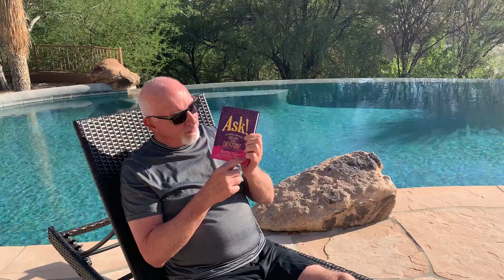POOLSIDE READING- ASK! THE BRIDGE FROM YOUR DREAMS TO YOUR DESTINY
With  some holiday downtime, spend time soaking in the principles that will help you come out of these challenging times, better, smarter, more empowered, and more clear about exactly how you're going to move to the next level by turning adversity into advantage. The key is to learn to ASK! Let this book be your guide to a better life starting today!